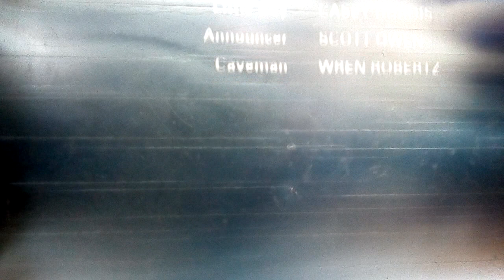Halloweentown 2 End Crédits